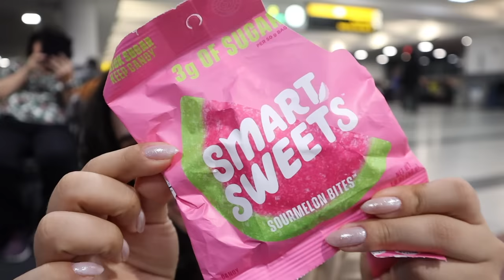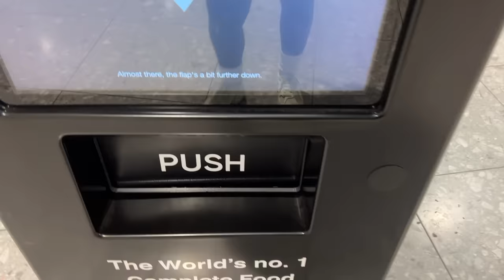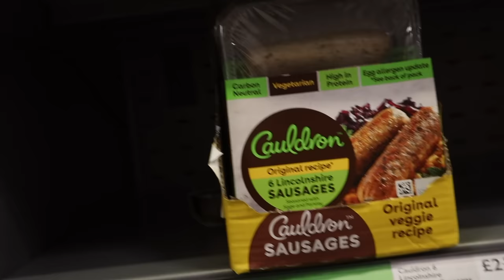Landed in London (Did I Get Scammed?!)